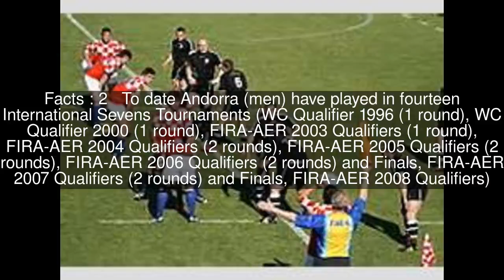Andorra national rugby union team (sevens) Top #6 Facts